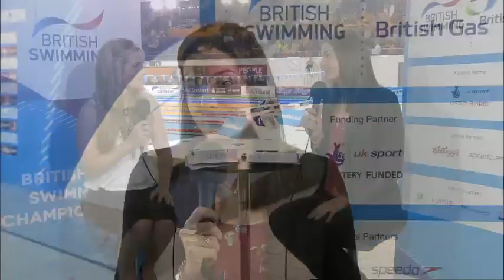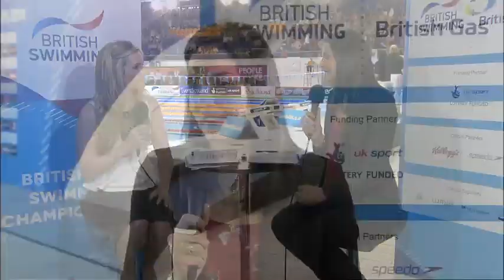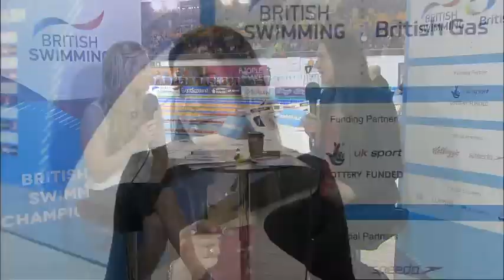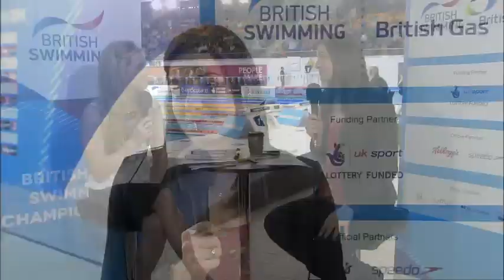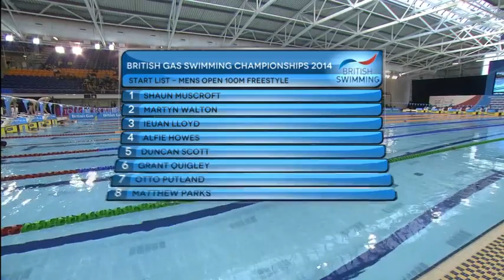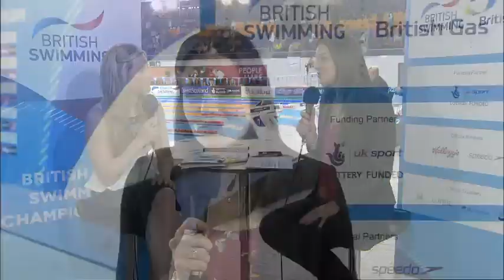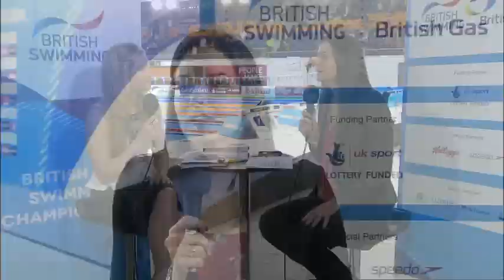British Gas Swimming Championships 2014 - Heats Day Three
Recorded footage from the live streamed Heats action on day three of the British Gas Swimming Championships 2014.